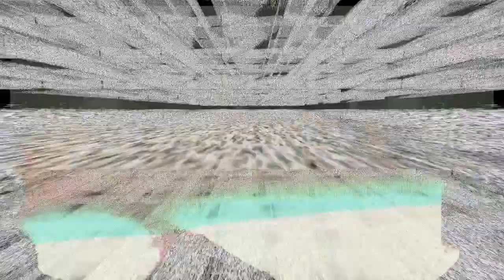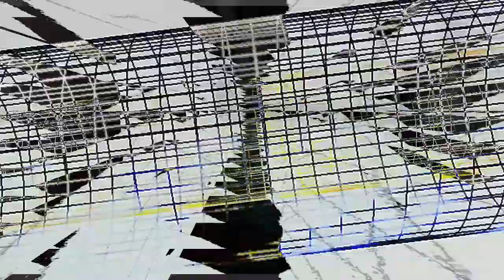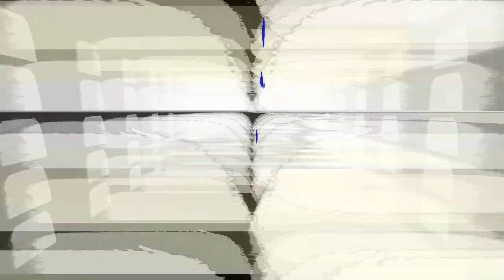Audiovisual Mix | Slugs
VJ mix by Fiona Kane and Ella Sinskey DJ mix by Willobe